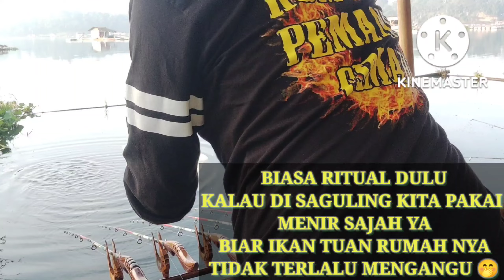Semua Pemancing Kebagian Strike || Mancing Saguling Terbaru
Asalamualaikum Lurrr.. ini vlog hari Kamis Tgl 14 sep 22 .. saya mancing lagi mencoba lapak putra daerah galanggang
lumayan ada ikan yg terselamatkan.. tp sayang babonya mecel 😁